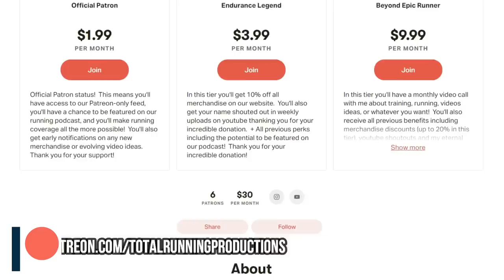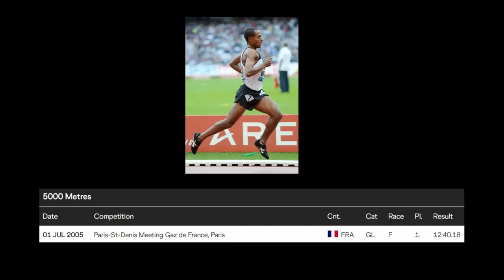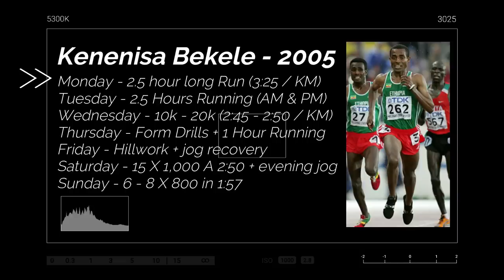Kenenisa Bekele's INCREDIBLE 10,000 Meter WORLD RECORD (26:17!!) || A Closer Look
On August 26th, 2005, Kenenisa Bekele ran a 26:17 for the 10,000 meters.  This time broke his previous world record by 3 seconds, and to this day, this achievement has stood as the World Record for almost 15 years.

This single performance is perhaps the most impressive 10,000 meter moment in history, but what made it possible?  Was it his training?  Was it the energy from the crowd?  Was it the perfect pacing from his younger brother Tariku?  Or was it a combination of all of these factors combining into the perfect racing moment?

In this video, we're taking a deep dive into the fastest 10k ever run, and we'll see exactly what made this world record possible.